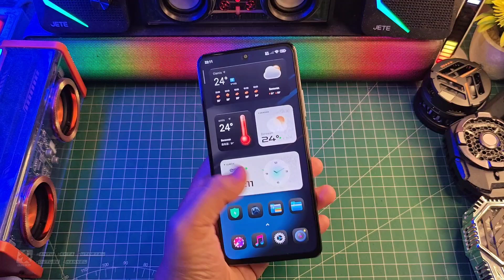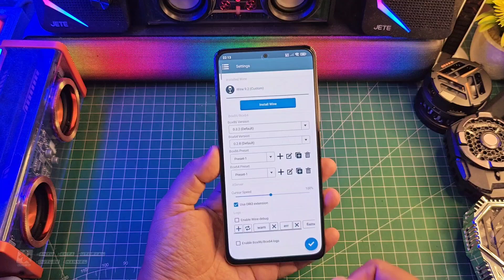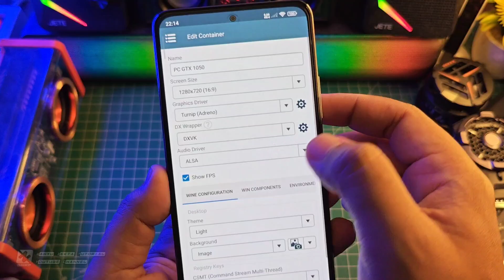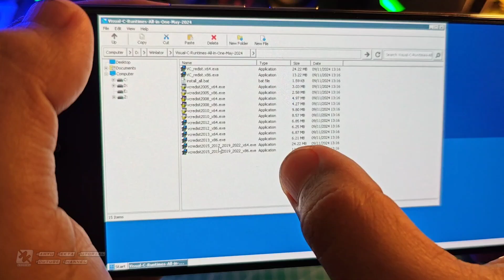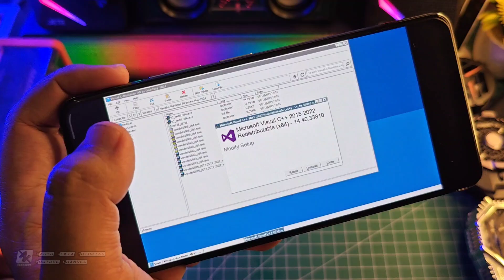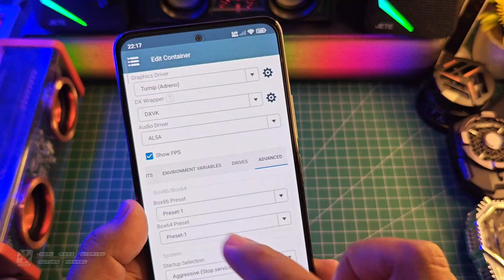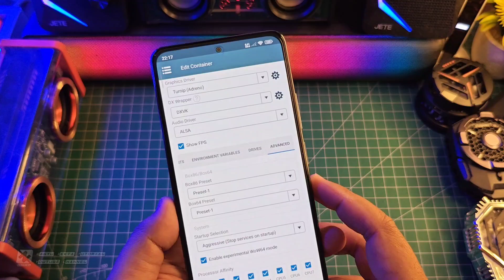Cara Atasi tidak Bisa buka EXE Game di WINLATOR Wajib Install VC++ Agar Main Game Lancar dan Stabil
Cara Pasang Stik Gamepad PS4 Di Winlator Android full tutorial work 100% Selengkapnya yuk langsung ke videonya..

Download VC++
All Version Runtime Visual C++ 2024

Produk yang pernah saya pake :
OFFICIAL GRUP WAHYU ZEKTA OFFICIAL